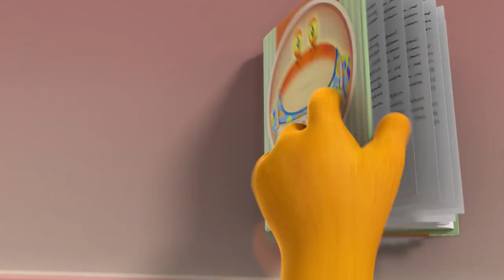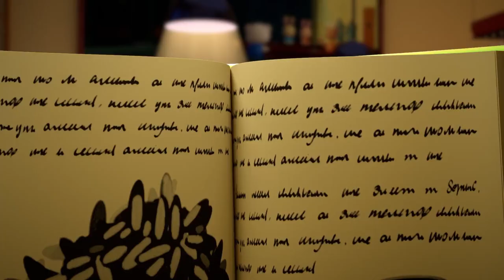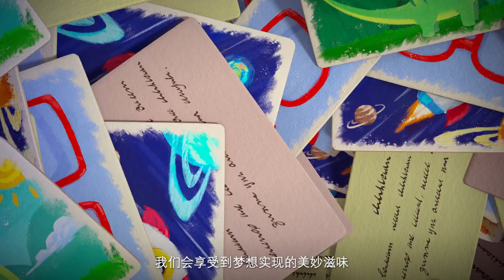Pink Piggy 12